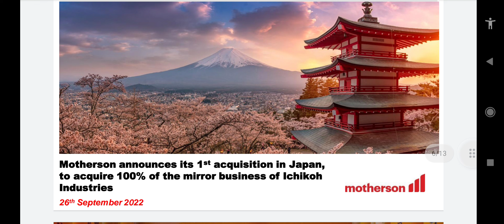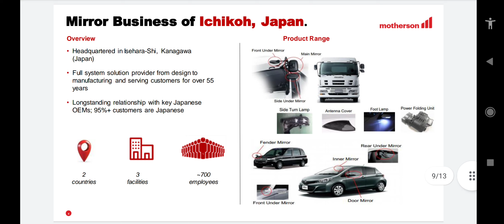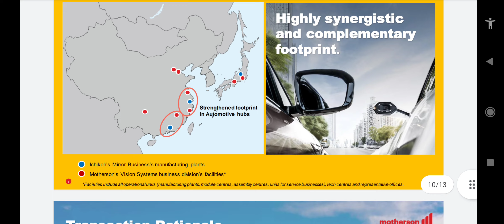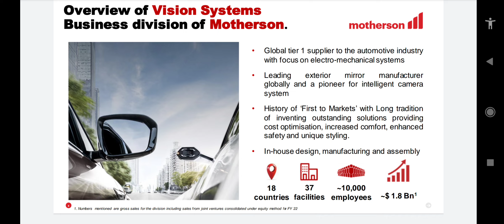Motherson acquisition in Japan